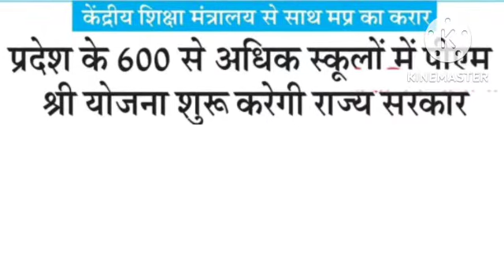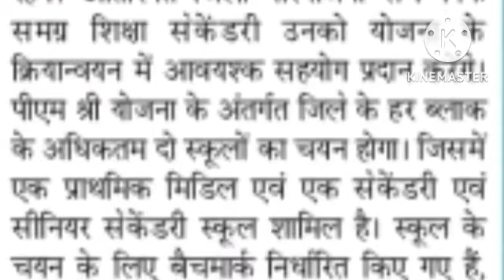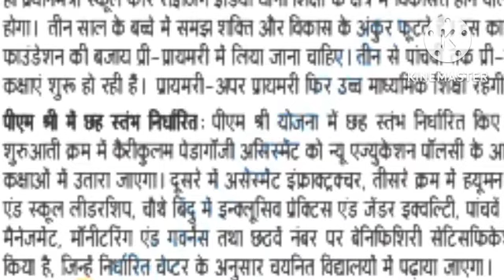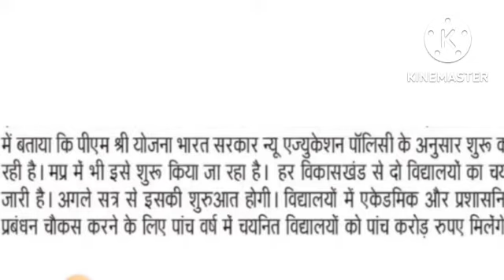ब्लॉक स्तर पर इतने PM Shree स्कूल प्रारम्भ होंगे / MP PM Shri School latest news